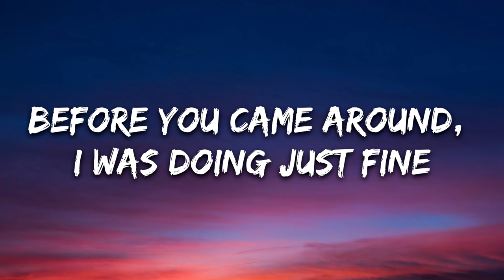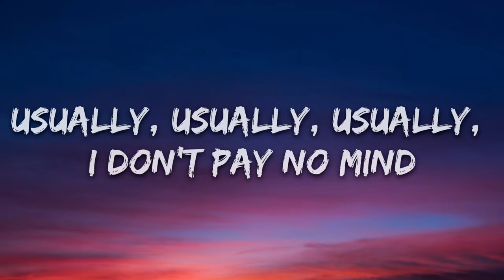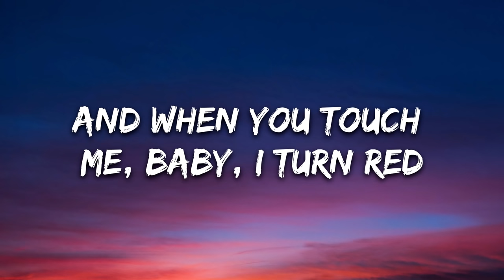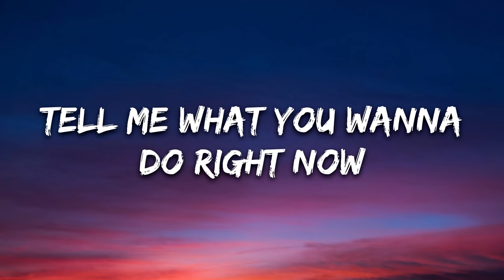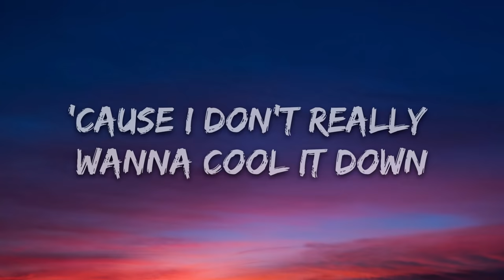Dua Lipa & Angèle - Fever (Lyrics)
🎤 Lyrics: Dua Lipa & Angèle - Fever

Suddenly, suddenly, suddenly I can feel it inside

[Verse 2: Angèle]
Et je sais que j'essaie, quе je perds du temps dans tеs bras

[Chorus: Dua Lipa & Angèle]
I've got a fever, so can you check? (Amour en fièvre)

[Bridge: Dua Lipa & Angèle]
Tell me what you wanna do right now (Amour en fièvre)
'Cause I don't really wanna cool it down (Amour en fièvre)